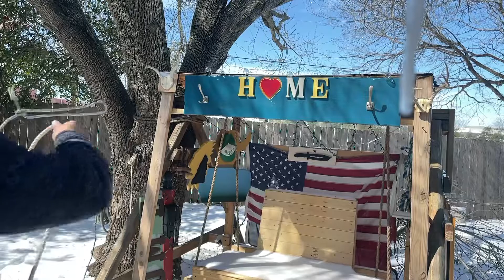Ropin and slinging blades